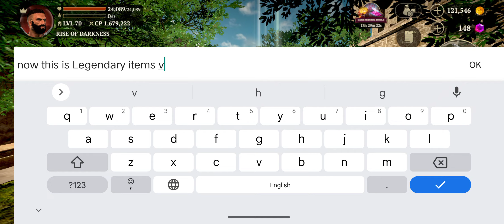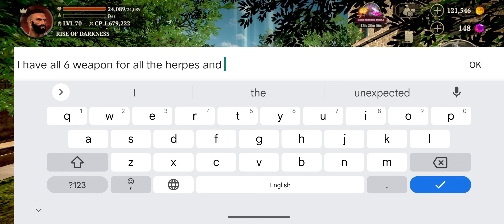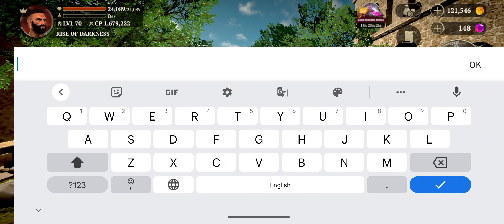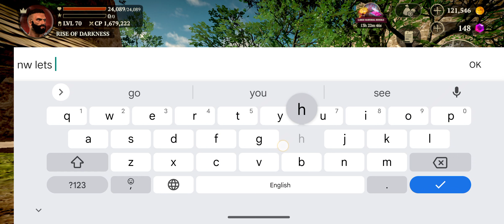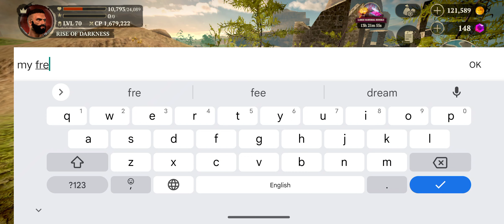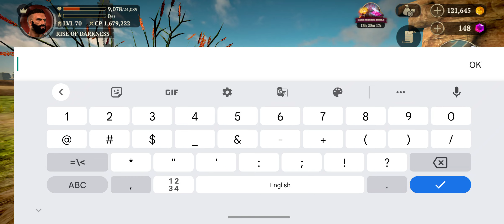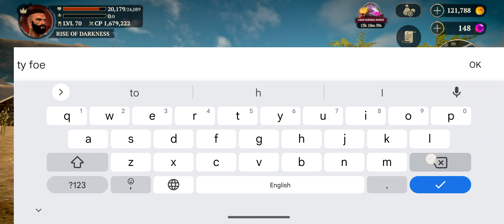EVIL LANDS: Legendary items || WARRIOR POWER 💪🏻